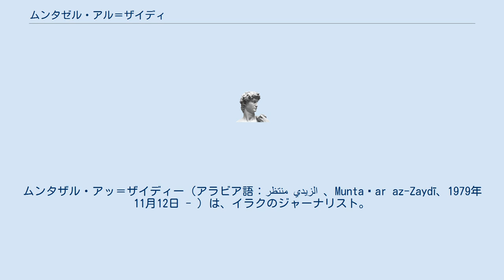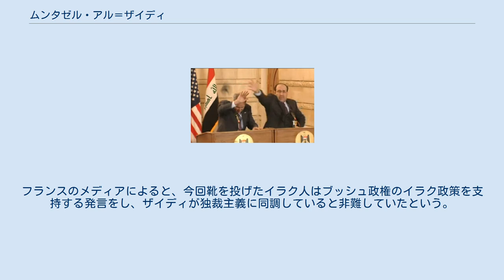ムンタゼル・アル＝ザイディ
ムンタザル・アッ＝ザイディー（アラビア語：منتظر الزيدي 、Muntaẓar az-Zaydī、1979年11月12日 - ）は、イラクのジャーナリスト。
 ムンタゼル・アル＝ザイディはバグダード郊外のサドルシティー地区で育った。
バグダード大学を卒業し、2005年にイラクの衛星テレビ局アル＝バグダーディーヤに入社。
2年後にバグダード北部のイスラム教スンナ派地区を取材中、武装集団に拉致された。
同局が放送で解放を訴えたところ、数日後に解放･帰宅できたが、犯人は現在も逮捕されていない。
2008年1月、米軍がザイディの自宅アパートを家宅捜索し、拘束されたが翌日に解放され、米軍から謝罪を受けた。
 ブッシュとマーリキーの会見中に靴が投げられた瞬間。
間一髪でブッシュ大統領は避けている。
 2008年12月14日、イラクのバグダードで行なわれたブッシュ米大統領の記者会見中、「これはイラク人からの別れのあいさつだ。夫を失った女性と親を失った子どものためだ。犬め!!」などと叫びながら、履いていた左右の靴を大統領に投げつけた。
ブッシュは間一髪の判断で避け、ザイディは警備員に取り押さえられた。
 この事件について米国内のマスコミは、「イラク訪問は台無しになった」（ワシントン・ポスト）、「サッダーム・フセインを打倒し、イラクの占領統治を命じ、フセイン体制下では考えられなかった自由をもたらした男（ブッシュ大統領）に対するイラク国民の毀誉褒貶（きよほうへん）を極めて象徴的に表した」）（ニューヨーク・タイムズ）などと報道した。
 一方アラブ世界や米国のイラク攻撃を支持しない人の間では彼を「英雄」と賞賛する声も目立ち、イラク国内では訪イラクをしたブッシュ大統領への抗議と絡めてザイディの釈放を求めるデモも催された。
この行動を元にしたインターネットゲームも世界中でアクセスされている。
イランでもザイディへの共感が広がっていて、12月24日には、学生有志がブッシュ大統領に見立てた着ぐるみに靴をぶつけるパフォーマンスを含んだデモを行った。
また、中華人民共和国の掲示板でも、この記者の行動は絶賛されている。
 拘束されたザイディは、後にマーリキー首相に送った書簡で自らの行為を「醜悪だった」と反省し、寛大な処置を求めている。
しかし、AP通信が伝えるその後のザイディの家族の話では、この謝罪はザイディへの拷問の結果であり、ザイディはその後も後悔していないという。
釈放後の本人もその旨を語っている。
またベネズエラのチャベス大統領はザイディに靴を投げつけられたブッシュ米大統領を笑っていた。
 2009年1月にイラクのティクリートにある米軍の攻撃などで親を失った子供を支援する施設に、彼の栄誉を称える巨大な靴のブロンズ像が設置されたが、サラーフッディーン県知事の命令で一般公開から2日で撤去された。
 2009年3月、イラクの裁判所でザイディは訪問中の国家元首に対する暴行罪で禁固3年の刑を言い渡された。
 2009年4月7日、担当弁護士は控訴裁判所がザイディを禁固1年に減刑する決定を下したと明らかにした。
弁護士によると、犯行の動機や、まだ若いこと、犯罪歴がないことなどが考慮されたと説明した。
服役態度が良いことも判断材料になったという 2009年9月14日に釈放される事となり、すでに複数のメディアから仕事の依頼が来ているものの、今後のキャリアについては、まだ検討中であるとも明かした。
ザイディが所属するテレビ局幹部によると、収監中も給与が支払われていたほか、バグダードには住居も用意されている。
収監中に給与を貰い会社に復帰する予定の彼がいかに英雄視されているのかが窺える。
 2009年12月1日、ザイディはパリで記者会見中に、今度は逆に自称「記者」を名乗るイラク人から靴を投げられた。
この記者会見は、イラクの戦争犠牲者についての活動のためにザイディが開いたもので、テレビの映像によると、投げ付けられた靴はザイディに当たらなかった。
フランスのメディアによると、今回靴を投げたイラク人はブッシュ政権のイラク政策を支持する発言をし、ザイディが独裁主義に同調していると非難していたという。
 2018年の議会選挙に出馬するため帰国。
選挙戦では腐敗との闘いを掲げたが落選した。